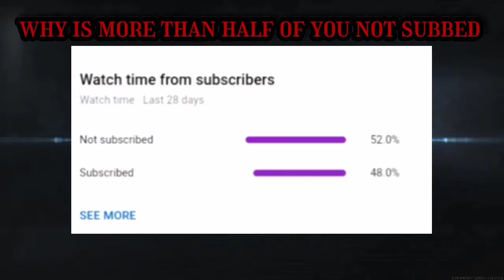My 7th Call of Duty Warzone